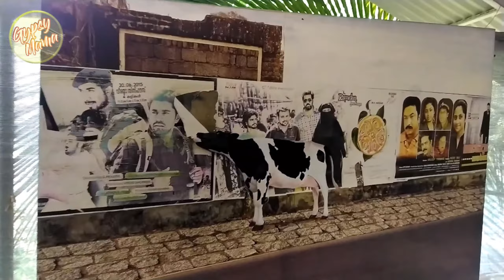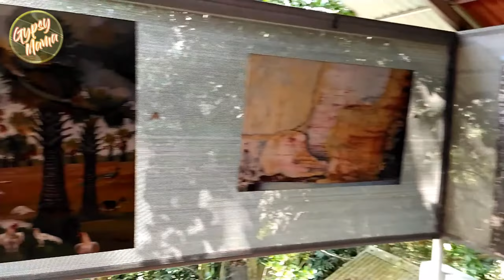Kerala Food-Alleppey(Alappuzha) KreamKorner Garden restaurant -Food&Art Gallery-কেরালা ট্যুর’2021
If you are searching a good restaurant with fantastic food and environment, Kream Korner Garden Restaurant in Kalavoor, Alappuzha is one my favorite. Very easy location i.e. opposite of National Coir museum is its landmark which adjacent to the national highway 66 after Alappuzha. Fantastic food, great staff and amazing ambiance. Find kebab and tandoori there while looking for a place to have Dosa with my daughters and wife. I was pleasantly surprised at the variety of options they had in their menu. Felt like giving them 5 star to the items we tried to the amazing wait staffs for being so attentive and caring also for suggesting their top food items. We finished off with a cup of tea which I can honestly say was the best tea I’ve had during my visit to kerala. I can’t wait to visit again and would love to go for lunch when they have variety entertainments like swing and a art gallery to add to the mood. Looking for a cozy place to dine in tasty food, of course this is the place. Favorite among foreigners as well as locals Kream Korner serves the best cuisine in town – from authentic Kerala entrees, Mughal biryani, Indo-Chinese cuisine and more…

Kream Korner Garden Restaurant
Opposite International Coir Museum (Map)
Restaurants
Hours of Operation: 8:00 am - 10:30 pm
Cuisines Desserts ,Biryani ,South Indian ,Multicuisine ,Sea Food ,Kerala Type Cafe ,Food Court ,Lounge
Modes of Payment:  CashDebit CardsCredit Card